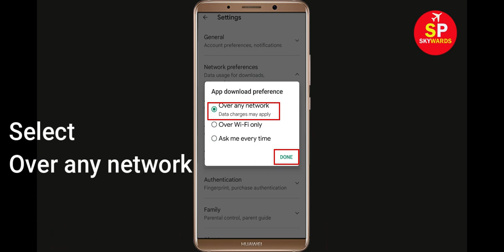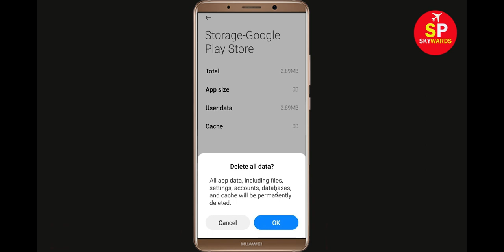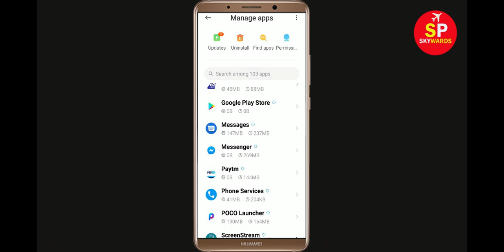Fix Can't Install Level Up Cars App Error In Google Play Store in Android - Can't Download App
How To Fix / Solve Can't Install Level Up Cars App Error In Google Play Store in Android - Can't Download App

If you are facing problem in Google Play store to Install and Download Level Up Cars App error on your mobile then you are at right place, i will show you How To Fix Can't Download Level Up Cars App Error On Level Up Carsogle Play Store Android & Ios Mobile Phone. If you are facing same problem in your android phone it will help you to get rid of this problem. So, Lets Start to Fix Level Up Cars App downloading problem solutions.

Solve Can't Download AppsLevel Up Cars
Level Up Carsogle Play Store Error in Android